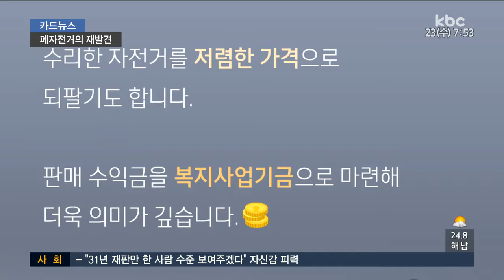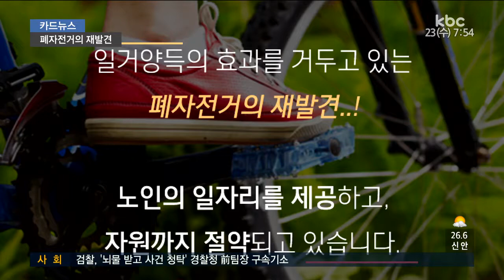[20170823카드뉴스] 폐자전거의 재발견